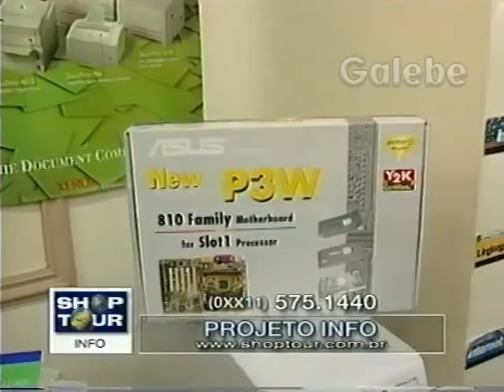PROJETO INFO PAULO VERONEZI GALEBE 17 03 2000 2